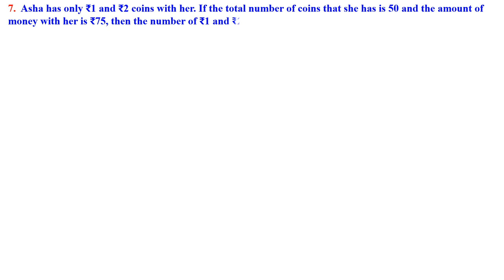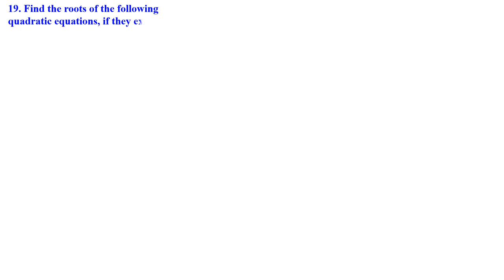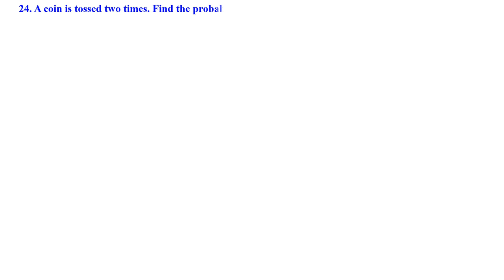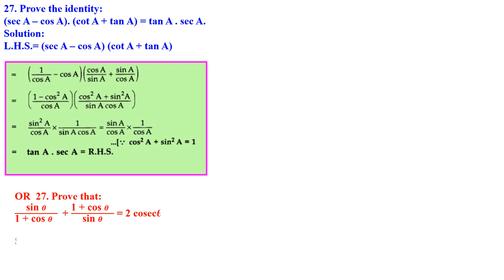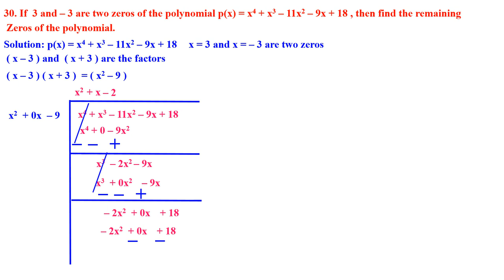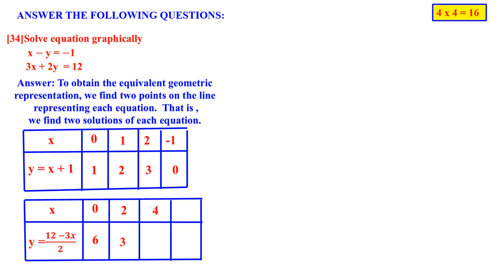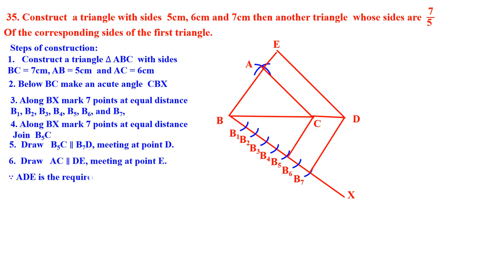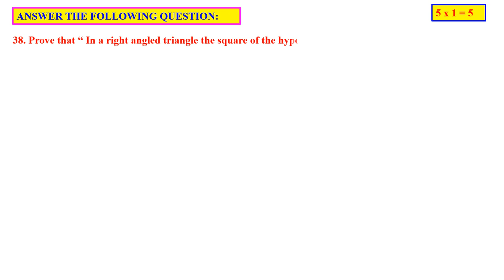CLASS 10 MATHEMATICS PRACTICE PAPER - 5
WITH  QUESTION AND ANSWER SOLVED